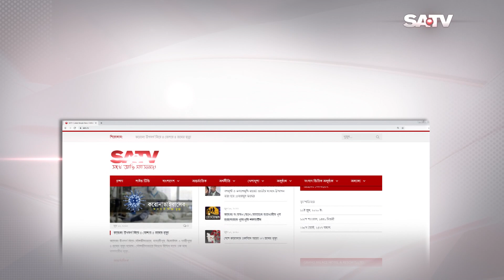শিল্প-কারখানা খোলার ঘোষণা; গণপরিবহনের অভাবে ফেরী ও মহাসড়কে যাত্রীর চাপ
SA TV Location:
Bangladesh